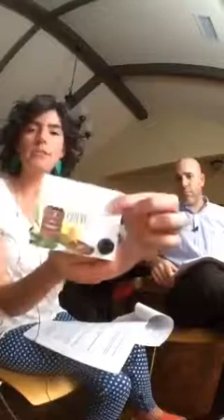Essential Oils 101 Scopinar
Ready to learn? New to oils? This class is for you!!